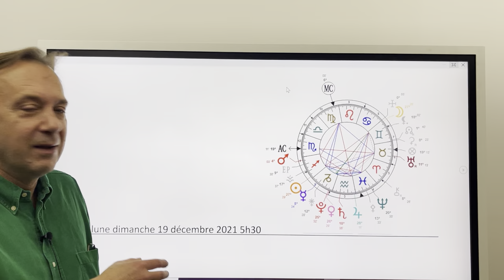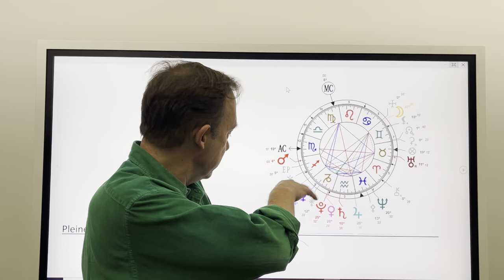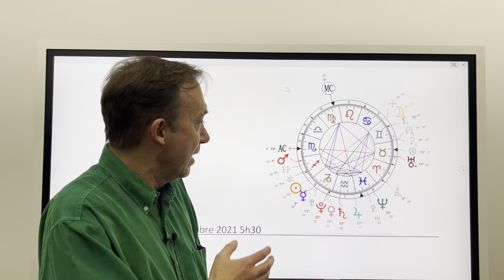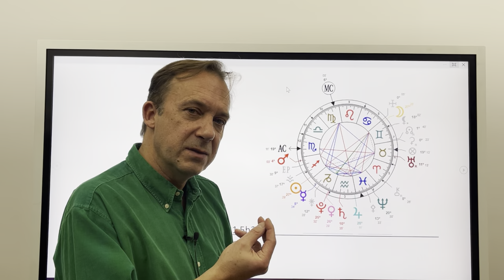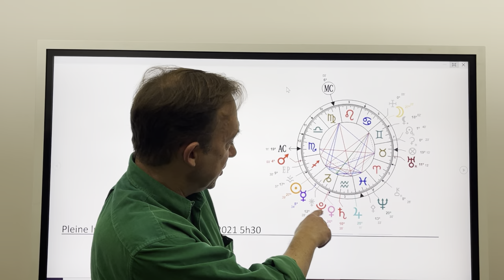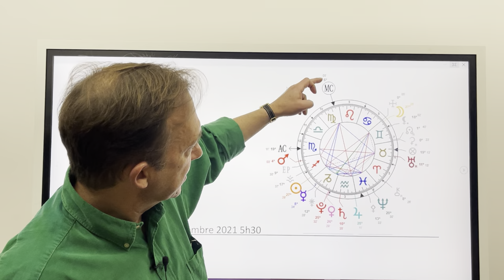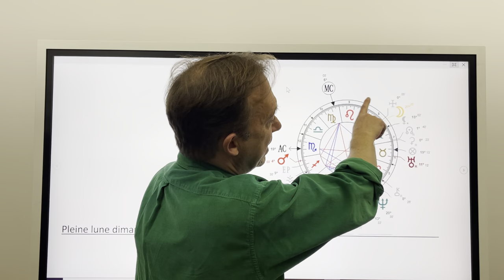Astrologie Pleine lune du dimanche 19 décembre 2021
UN SITE INTERNET qui reprend l'ensemble de ces éléments Offre spéciale Noël sur les packs calendriers

Lien vers votre calendrier gratuit des jours de chance et de prudence

MA FORMATION, simple et ludique, idéal pour partir sur de bonnes bases. J'ai créé exactement ce que j'aurais voulu trouver lorsque j'ai commencé à apprendre :

Idéal pour y voir clair avec un état d'esprit positif/constructif. Mon domaine préféré ? Les liens humains, les compatibilités affectives.

Les soirées conférences "INTUITION" : La liste des villes en France entre décembre et mai 2022:  Voici le lien pour aller voir les villes et les dates et ensuite directement sur la billetterie de l’événement « INTUITION » Paris : vendredi 03/12/2021

Merci pour vos likes, vos abonnements, vos partages et vos gentils commentaires qui me font toujours plaisir ;-) Mon "truc" consiste à regarder, avant tout, le bon côté des choses, ce qui fonctionne. Car cela nous motive, nous stimule et nous donne envie d'avancer. Vous connaissez mon penchant pour le travail sur soi et le développement personnel, j'essaie généralement d'en glisser une petite touche en fin de vidéo.

Pour ceux qui me découvrent : Dans son ouvrage de référence « le guide de la voyance », la journaliste Y. Tywoniak écrit « phénomène, exceptionnel » avant d'accorder la meilleure note de son ouvrage. Meilleure note également dans l’ouvrage « le guide de la voyance » réalisé par la journaliste A. Placier : « c’est un astrologue virtuose. C’est complet, construit, brillant, et aidant. J’ai adoré ». En parallèle, 4 ans sur NRJ et chaque semaine l’horoscope de ELLE Magazine et Télé 7 jours « l’hebdo le plus lu de France », Co auteur de l’ouvrage « le destin est-il écrit ? » faisant apparaitre les liens entre astrologie, psychologie et psychiatrie.